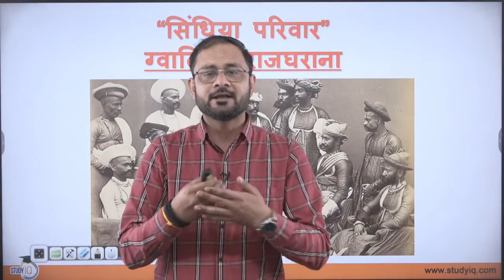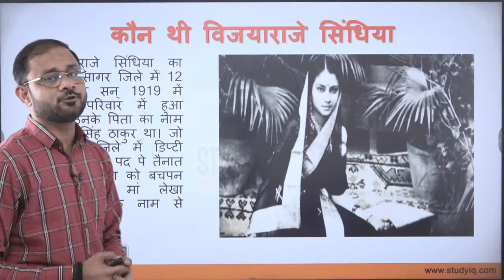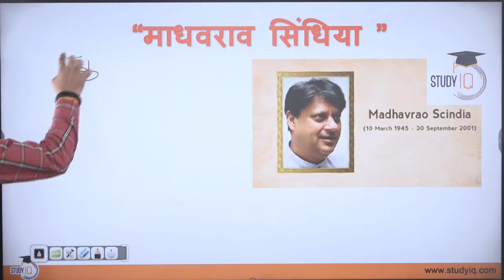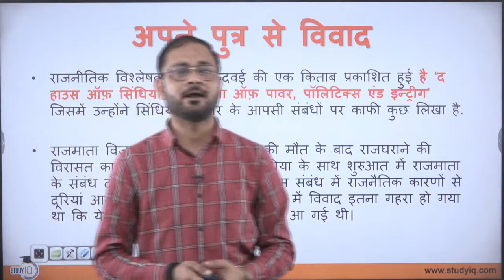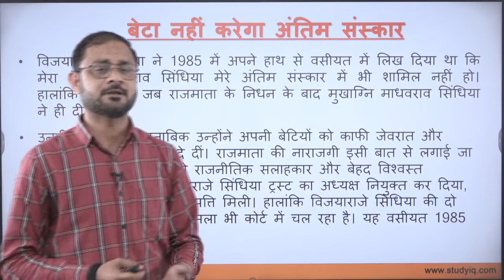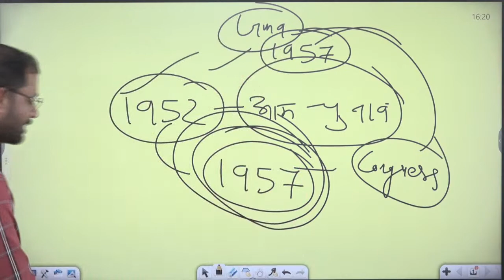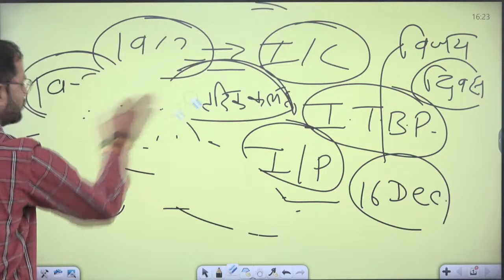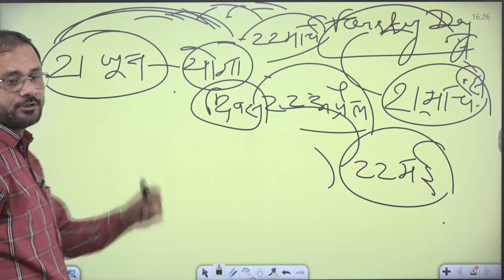Scindia Family: Conflict between Mother & Son | MPPSC PRE 2021 | By Deepesh Sir